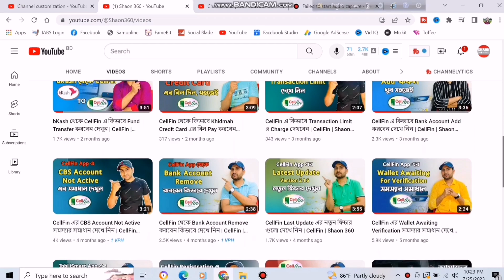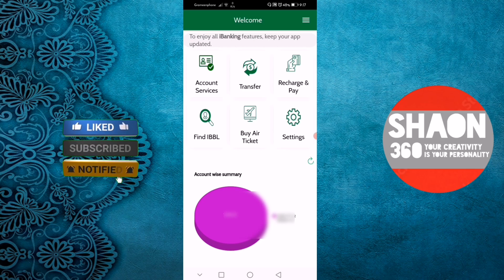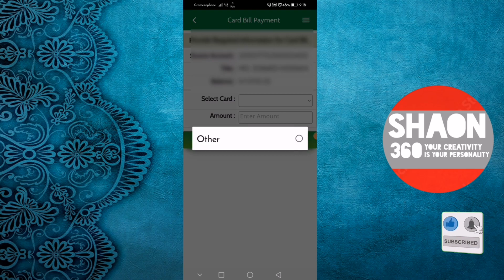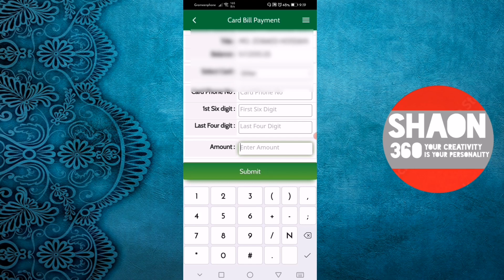Ibbl iSmart App থেকে Khidmah Credit Card ও Visa Prepaid Card এর Bill Payment করার পদ্ধতি | Shaon 360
Search & Query Keywords:
how to bill pay khidmah credit card with ibbl Ismart app
how to bill payment khidmah credit card use ibbl iSmart app
how to fund transfer use by ibbl ismart apps
how to money transfer used ibbl Ismart app
fund transfer with ibbl ismart app
easy way to fund transfer used by ibbl ismart app
pay bill khidmah credit card on ibbl ismart app
how to pay bill prepaid card used by ismart app
prepaid card bill payment option with ibbl ismrt apps
transfer money on ibbl ismart apps
easy way to pay bill prepaid credit card used ismart apps
how to posibble prepaid credit card bill used ismart apps
fund transfer to dual currency card
dual currency fund transfer
send money to dual currency card
send money to debit card
ismart to prepaid card fund transfer
ibbl account to khidmah card bill pay
send money to ibbl cards
send money to islami bank cards
send money to ibbl credit visa card
fund transfer of visa card
how can fund transfer to visa debit card
visa card a taka patthabo kivabe
debit card a taka kivabe patthabo

Video Links:
📽️How to Add Bank Account & Debit Card to Cellfin | কিভাবে সেলফিনে ব্যাংক একাউন্ট ও কার্ড অ্যাড করবেন
📽️How to Fund Transfer Using Mobile | কিভাবে মোবাইল দিয়ে ইএফটি ও এনপিএসবি এবং ফান্ড ট্রান্সফার করবেনmobi
📽️Islami Bank All Type Visa Card Charges & Details | ইসলামী ব্যাংকের ভিসা কার্ড এর চার্জ ও বিস্তারিত
📽️How to Reset or Recover Cellfin Pin Code in 2022 | কিভাবে সেলফিন এর পিন কোড রি-কভার করবেন